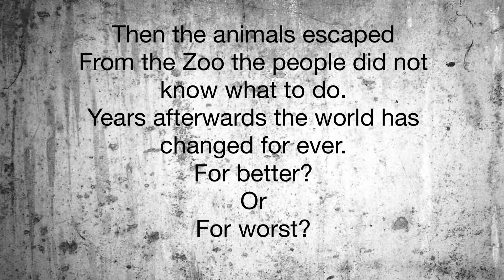Fairyland’s Prehistoric Zoo